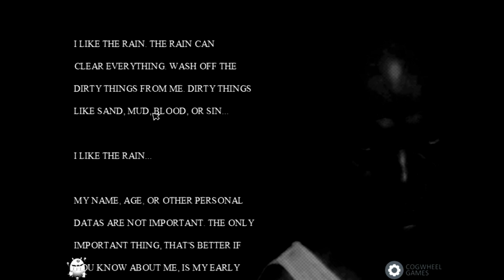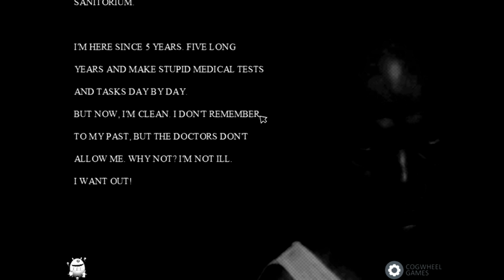Vash Plays: The Room.. Yeah sorry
I really shouldn't be uploading this